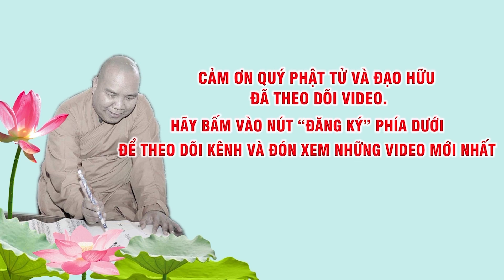[TT. Thích Thiện Tài] Kinh A Di Đà Chân Thật Nghĩa - Kỳ 6